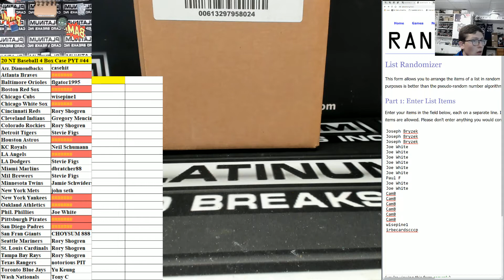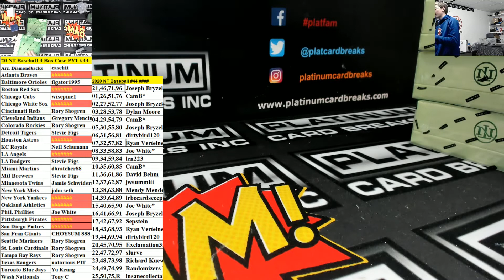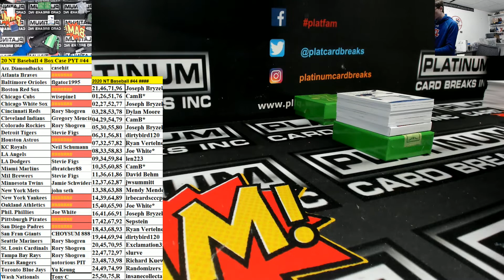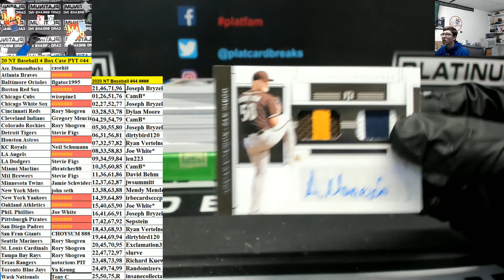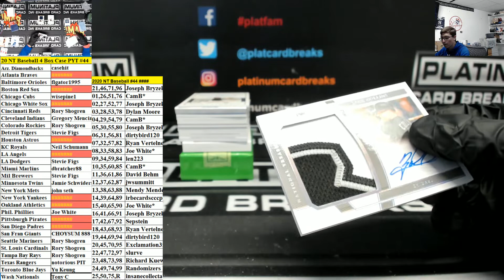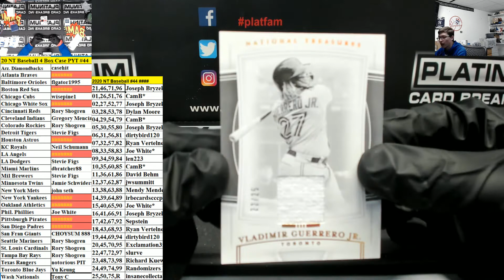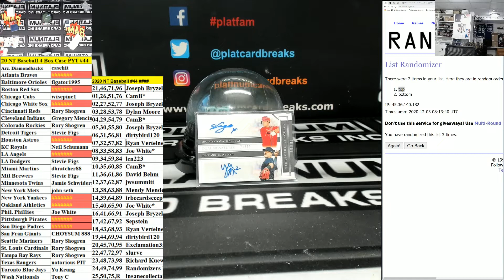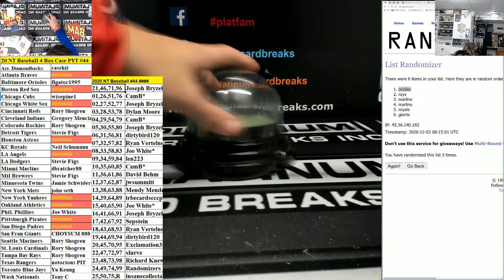2020 Panini National Treasures Baseball 4 Box Case #44